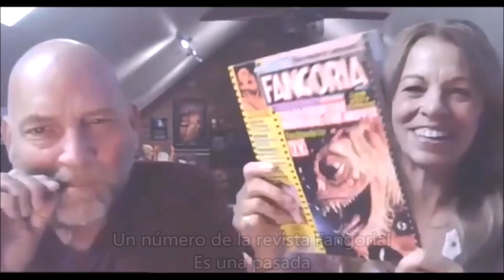Sin Rebobinar - Entrevista Robert y Marcy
Os dejamos la entrevista que realizamos en "Sin Rebobinar" a Robert y Marcy Kurtzman.

Robert lleva 40 años en la industria del cine y efectos especiales, ha trabajado desde en "Terroríficamente Muertos" a "Doctor Sueño", pasando por ser la mente detrás de "Abierto hasta el Amanecer".
Marcy es una experta en maquillaje, trabajando en títulos como "La Maldición de Hill House" o "El Sótano de Ma".

Así que no podemos tener mejor regalo que ofreceros para este Halloween.

Muchas gracias a Twinbee007 por todo el trabajo en translación y subtitulación del vídeo!

Dulces pesadillas!